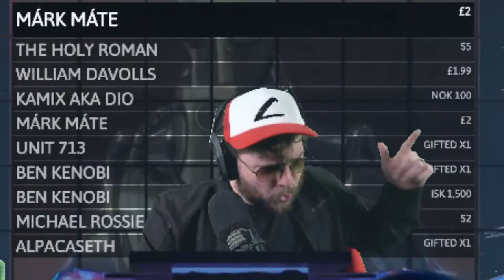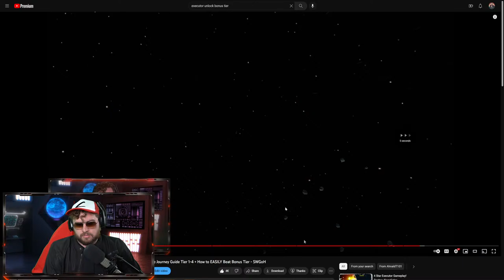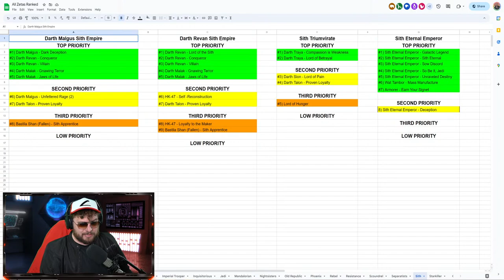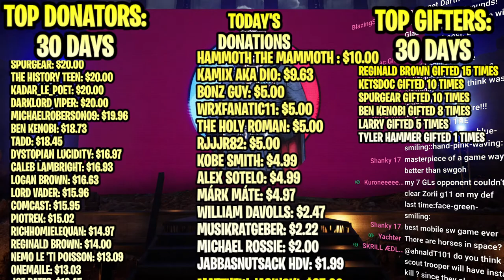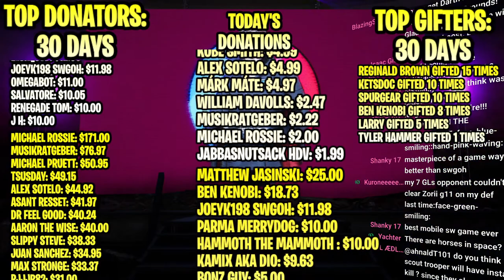Unlocking the Executor for FREE in 2023 - Greatest F2P Account Ever - Galaxy of Heroes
Finally unlocking the Executor for free in Galaxy of Heroes!

TIMESTAMPS
0:00 - Intro and Why a Short Stream Explanation
2:49 - Tier 1 Executor Event
7:19 - Tier 2 Executor Event
11:15 - My Pilot Relic Levels
13:38 - Tier 3 Executor Event
17:29 - Tier 4 Executor Event
22:23 - My Ship Ability Levels
24:40 - Executor Unlocked!
30:10 - Bonus Tier Executor Event
37:46 - First Battle with Executor
40:28 - F2P Grand Arena
44:04 - Starkiller vs Rey
48:38 - Sith Eternal Hail Mary
51:05 - Main Account Grand Arena
57:00 - Merrin and Nightsisters vs Jabba!
1:04:24 - Trench Did a Thing!
1:07:00 - Just Chatting